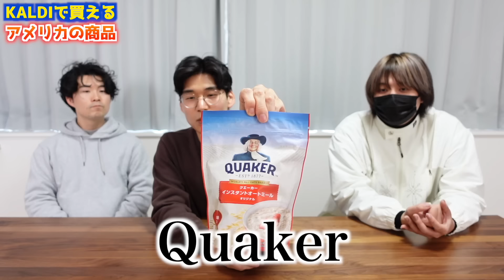カルディで買えるアメリカ商品を爆買いしてみた！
カルディ楽しいよな〜

★僕たちが作ったアメリカグルメレシピ本が3/29に発売予定です！

★過去に出版した本もあります⬇︎
購入はこちらから↓電子版や本屋さんでも買えます！

大学時代の同級生３人組。KERと呼ばれています。
2019年12月から動画投稿をスタート。
言語や異文化、エンタメ、音楽などについて動画投稿をしています！

▷メンバー

・ケビン：アメリカのジョージア州生まれ&育ちのバイリンガル。高校１年の時に日本に来て以来日本住み。

・かけ：IQ140。当チャンネルの企画全般・ディレクション・編集など全てを担当。元プロマーケター。

・やま：日英仏のトリリンガル。幼少期から多言語教育を受ける。サッカー好き。

※当チャンネルの切り抜き動画の作成は公式チャンネル1つを除いて禁止とさせて頂いております。